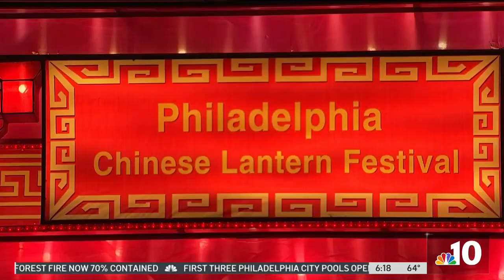Chinese Lantern Festival Lights Up Philly's Franklin Square Once Again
NBC10’s Karen Hua visits Franklin Square to preview the return of the Philadelphia Chinese Lantern Festival for the summer of 2022.